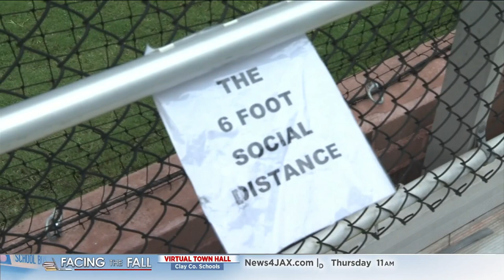Charlton County High takes on Glynn Academy in 1st softball game of the year for local schools